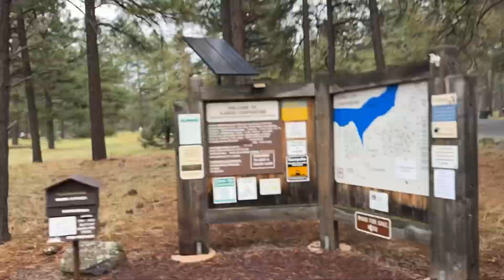Kaibab Lake, AZ camping trip/multi-species fishing